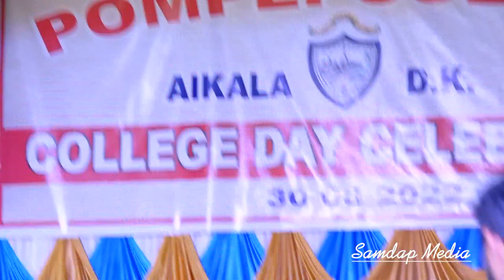College day Celebration of Pompei college, Aikala Dakshina Kannada on 30th August, at 10 am/ part 2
Stream Your Events Online Reach your Audience Anywhere - Through Facebook Live Streaming / YouTube Streaming.

We are making all kinds of  live streaming  of Events.